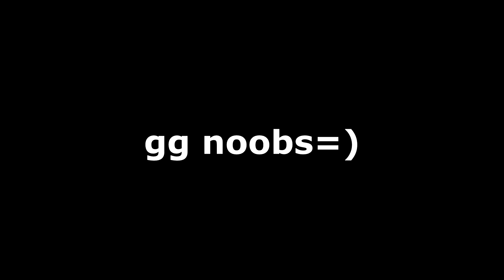Fishing Planet : Top Notch Walleye. Saint Croix Lake (1 place, 19,746kg, Cloudy 4°C 3°C)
Fishing Planet: Top Notch Walleye. Saint-Croix Lake, Michigan (1 place, 19,746kg, Cloudy 4°C 3°C)

Всем Судакам Судак. Озеро Сент-Круа, Мичиган